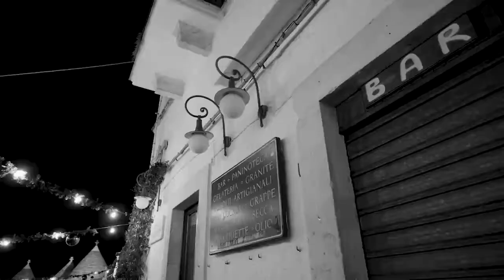Il suono del silenzio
Un progetto realizzato con il cuore.
Un progetto realizzato con chi ogni giorno il cuore lo mette nella propria impresa, nel proprio lavoro, nella propria passione.
Imprenditori, titolari di attività hanno rappresentato nel progetto, alcuni dei settori duramente colpiti da questa pandemia.

Ringrazio tutti, Christian Panico, Dario Lucky, Gianluca Rizzi, Daniele Caldarulo, Ivana Fasano Miv, Dario Boriglione, Nando Zatlan, Mario Fasano,  Carlo Marzano, Rachele Marzano, Alessandro cioce, Francesco Lepore.